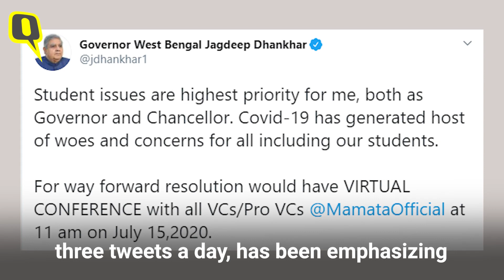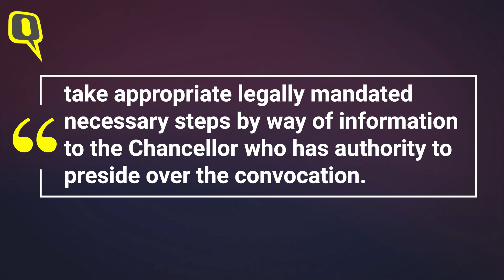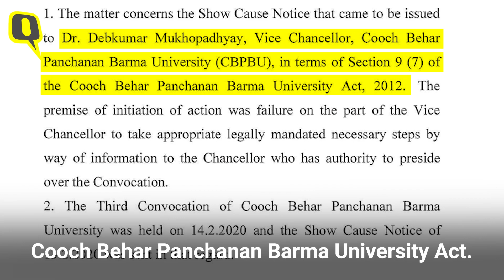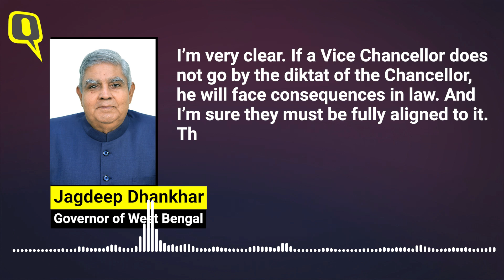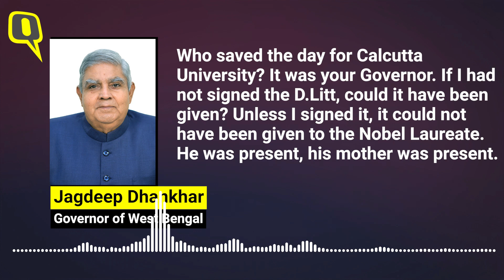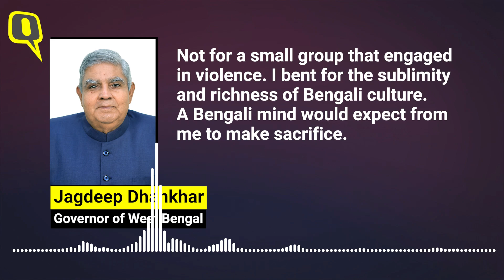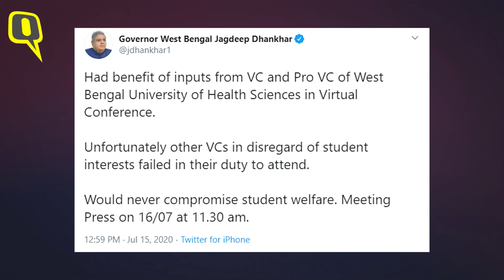Governor & TMC Clash Over Universities: Whose VC is It Anyway?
While universities in West Bengal are known for their vibrant and sometimes violent political culture, the political epicentre in campuses has now shifted from student politics to the offices of the governor and the state government.